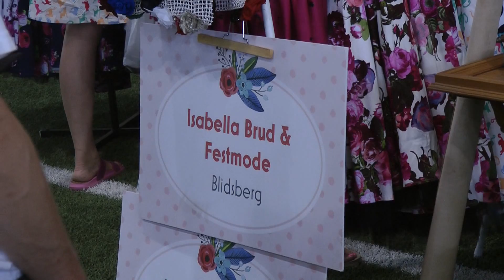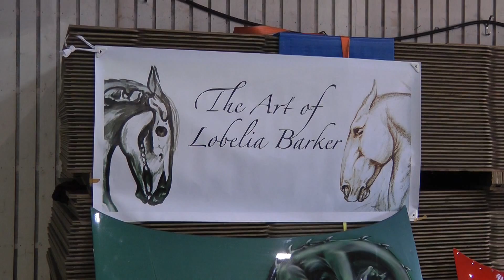Nostalgifestivalen i Vårgårda 2018-06-09